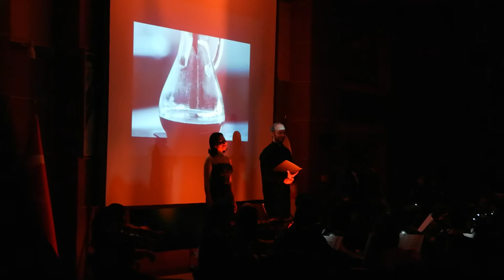J.S. BACH - Coffee Cantata (BWV 211) ( Baskent University 4/12/2015 )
Maestro : Fabrizio Da Ros

Soloists : Viktoria Romanova ( Soprano )
                 Andrea Fermi ( Tenor )
                 Omar Kamata ( Bariton )

Konzertmeister : Gönenç Sazer

Baskent University, 4/12/2015